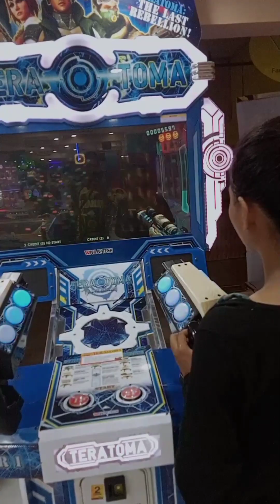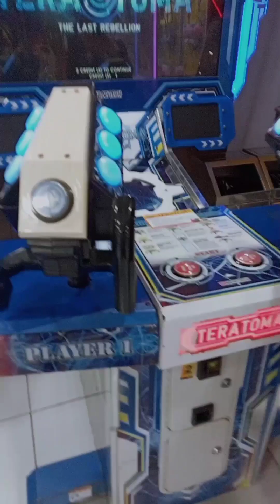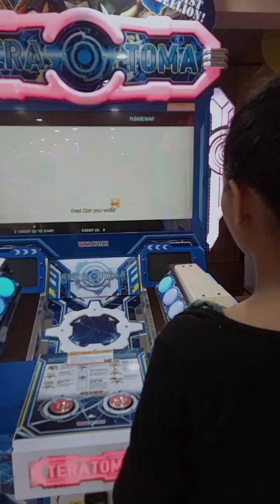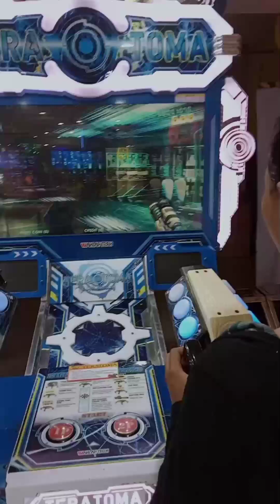Teratoma: The Last Rebellion